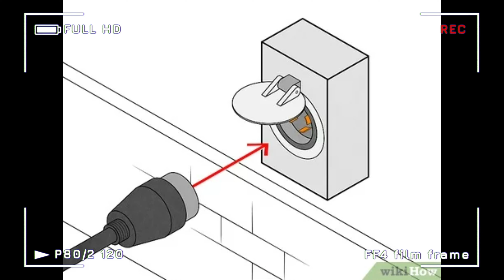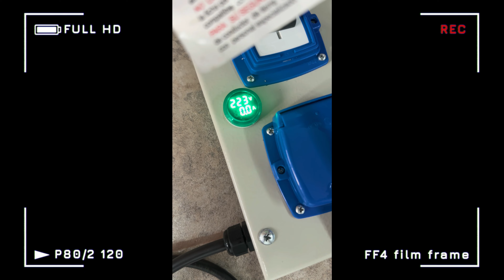TABLERO GENERADOR!!! NECESITAS UNO ASI!!!